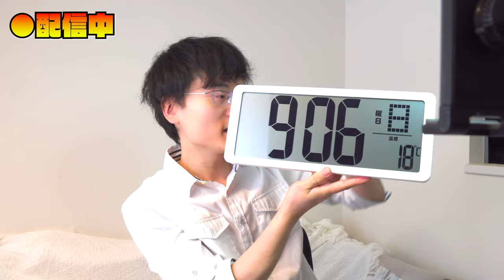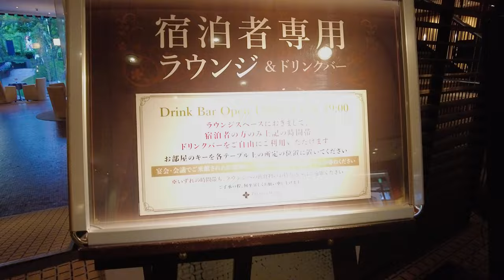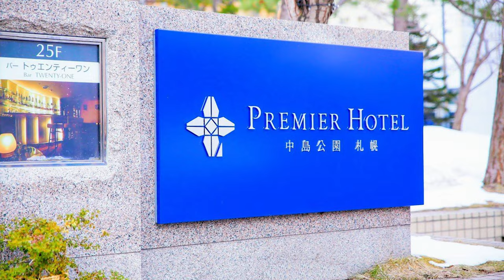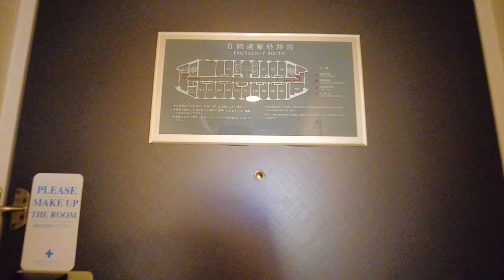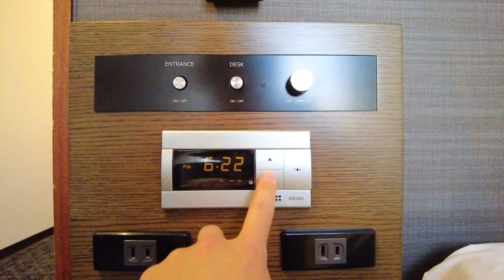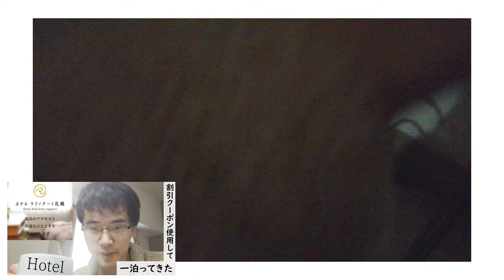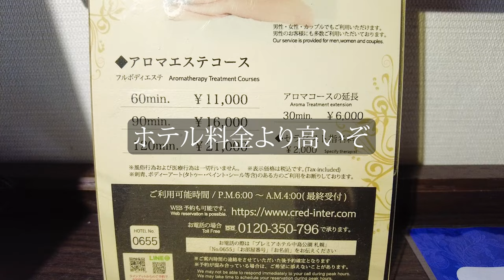【自分にご褒美】ハイクラスホテル「プレミアホテル 中島公園」、お部屋徹底レビュー！前編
配信アプリ「ぽこちゃ」にて1ヶ月配信を無事ミッションクリアした自分に、ご褒美として最上級のおもてなし、ハイクラスホテル一泊（朝食サービス）を。

【お詫び】動画内で「プレミアム」と言っていますが、正しくは「プレミア」ホテルです。

※こちらの動画は「前編」となります。前編では、ルーム紹介を中心にレビュー。
※朝食をメインに紹介

25階建て高層シティホテル「プレミアムホテル中島公園」